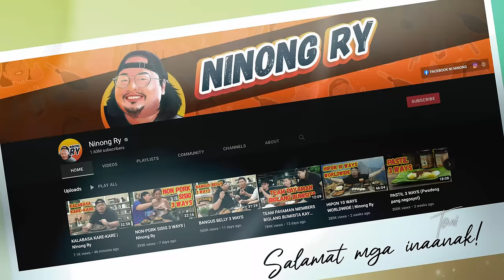TONI Episode 4 | The Viral Online Chefs Together: Ninong Ry, Hazel Cheffy and Chef RV [Part 1]